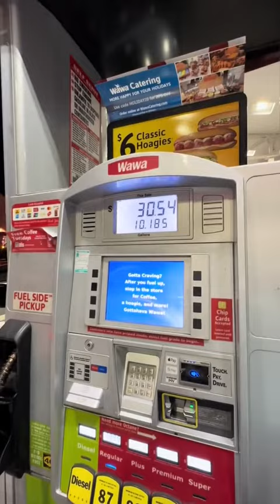Média da Chrysler pacífica